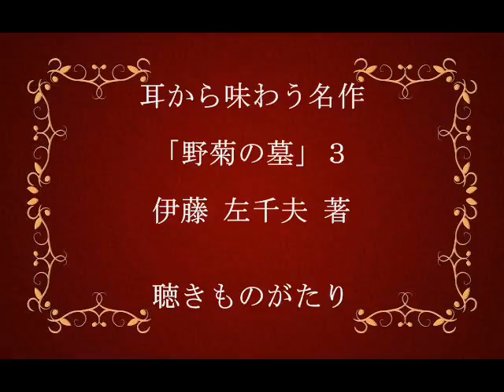耳から味わう名作「野菊の墓」３ 伊藤 左千夫 著3/3 －聴きものがたり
「野菊の墓」伊藤 左千夫 著